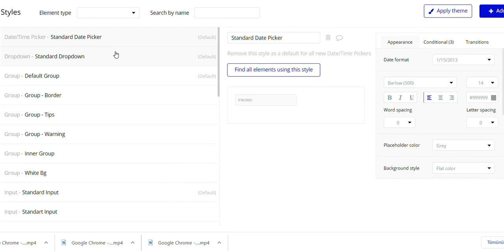How to copy a Bubble io style to another Bubble app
Learn to copy your database between applications.
What is Nocode Bible?
Nocode Bible consists of two free templates that make Bubble easy to learn and a Pro template that can significantly increase the speed of application development. Constantly updated content includes almost everything you might need when developing a Bubble app, from expert-level tips and copyable widgets to Regex patterns

Reduce the learning curve and increase your development speed with Nocode Bible!